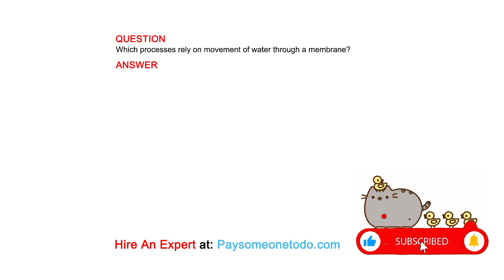Which processes rely on movement of water through a membrane?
QUESTION